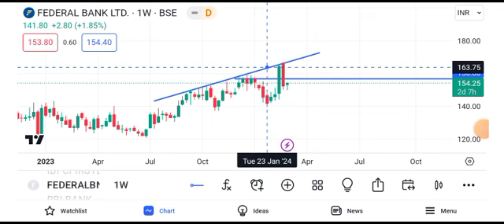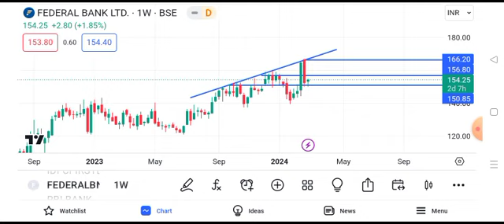federal bank share news today || federal bank share target || federal bank share price